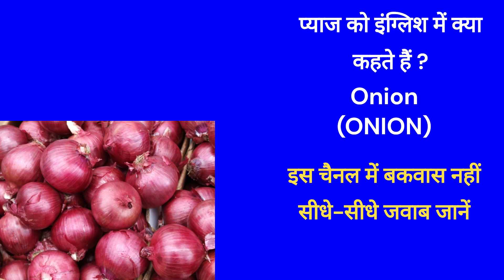प्याज को इंग्लिश में क्या कहते हैं ?